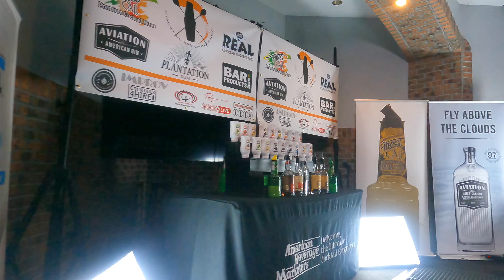west plam beach comp